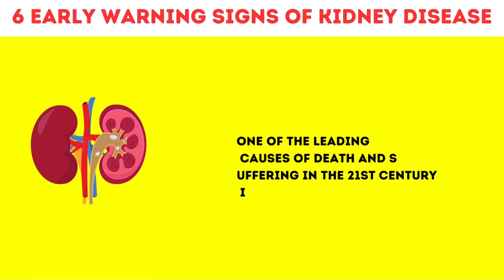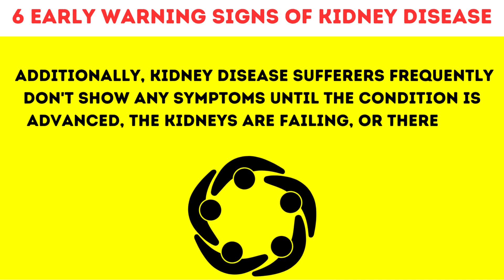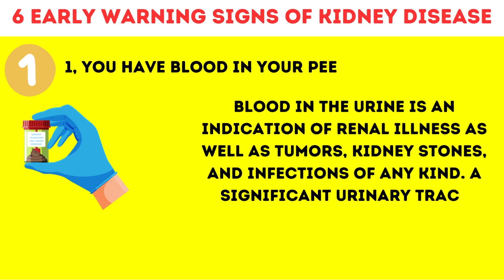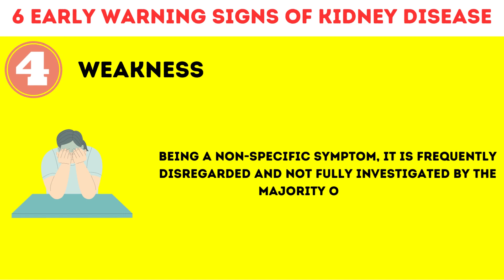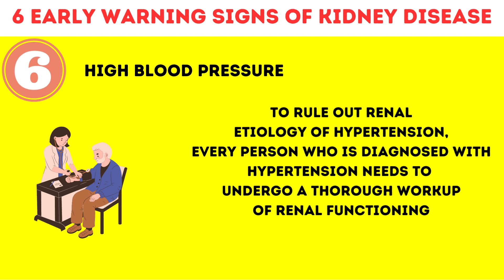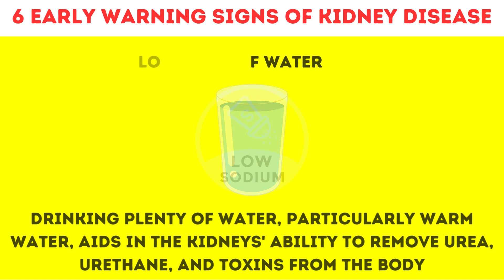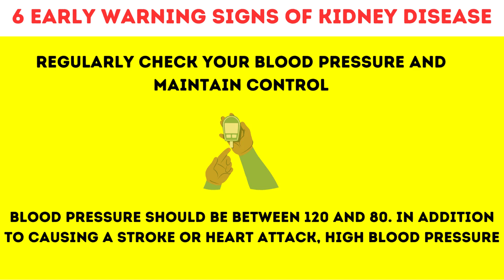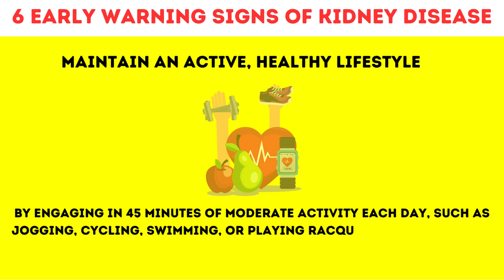6 Early Warning Signs Of Kidney Problems |Chronic Kidney Disease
6 Early Warning Signs Of Kidney Problems |Chronic Kidney Disease

This video is about the early warning signs of kidney problems, the real warning signs of kidney problems everybody must know. Watch the video now to learn about the following, warning signs of kidney failure, warning signs of kidney damage, kidney disease, symptoms to kidney disease, and much more

Queries resolved
kin signs of Kidney Disease
Kidney Failure Symptoms
kidney failure
Warning Signs That Your Kidneys are Toxic
Kidney Health
signs of kidney disease
Early Warning Signs of Kidney Problems
warning signs of kidney problems
Early Warning Signs & Symptoms of Kidney Diseases
signs u0026 symptoms of kidney diseases
Signs and Causes of Kidney Failure
Chronic Kidney Disease
how to reverse kidney disease
Warning Signs your KIDNEYS are TOXIC

Chapters:-
0:00 introduction
1;12 top 6 signs that your kidneys are in dangerous situation
1:23 you have blood in your pee
2:18 issues with your sleep
3:07 itchy, dry skin
3:54 weakness
4:31 early morning nausea and vomiting
5:28 high blood pressure
6:00 tips for maintaining healthy kidneys
6:11 drink enough water
6:22 Low salt sodium diet
6:46 Maintain healthy weight
7:11 Regularly monitor blood sugar level
7:45 regularly check your blood pressure and maintain control
7:10 regularly perform urine analysis and kidney function testing
8:37 quit smoking
9:48 end of video